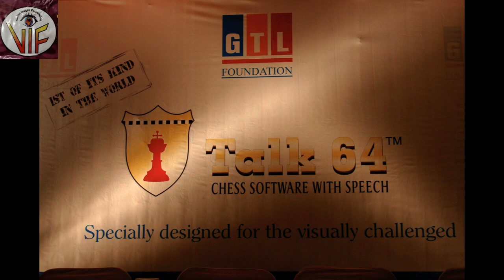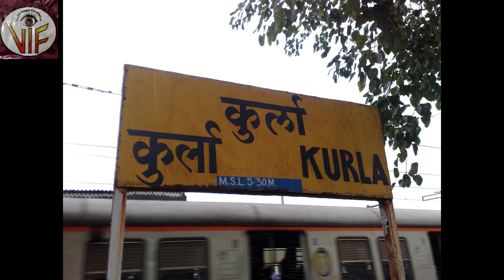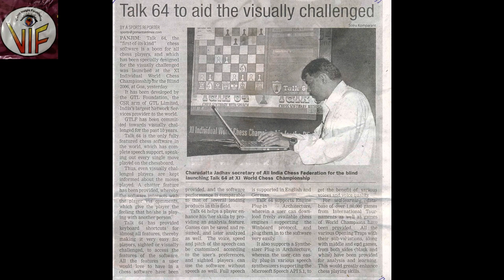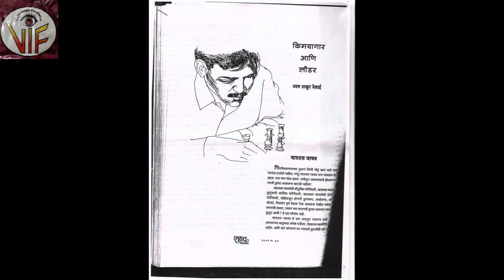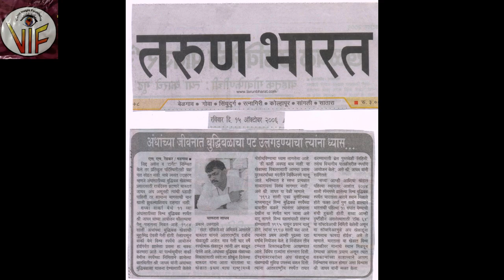Charudatt Jadhav - Nothing is Impossible